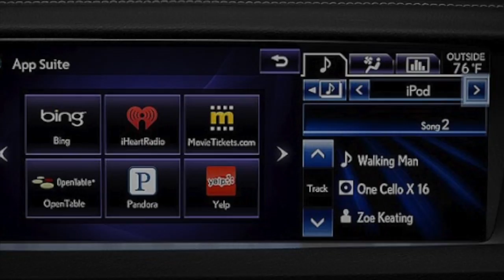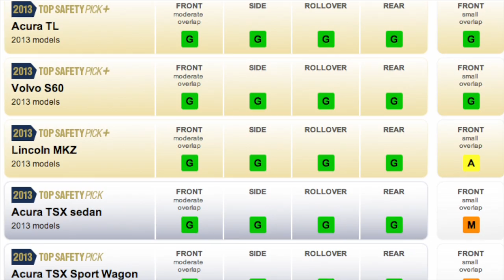Luxury Car Comparison: 2013 Lincoln MKZ vs 2013 Lexus ES350 and 2013 Cadillac ATS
This video compares the 2013 Lincoln MKZ, 2013 Lexus ES 350, and 2013 Cadillac ATS. We break this competition up into four areas, Engine performance, interior features, technology, and safety.  Watch...Compare...and Decide.